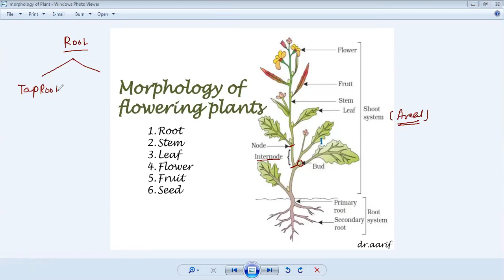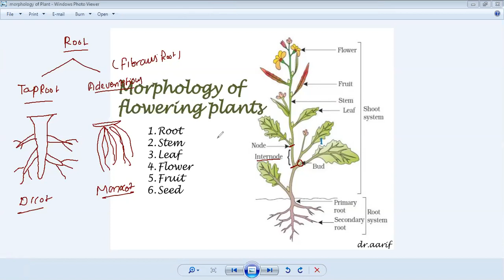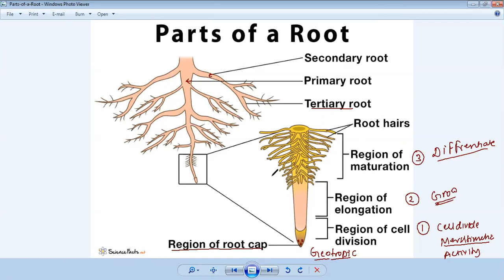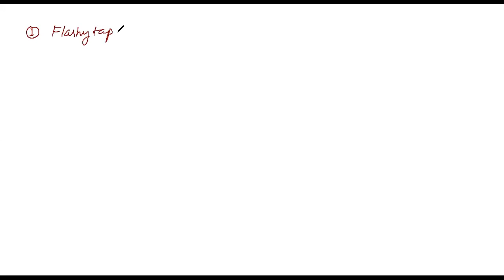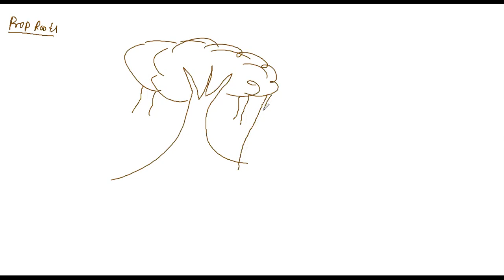Learnivio | Half plant growth | Plant Growth and Development | Lect 3 | Biology | 18-1-2021